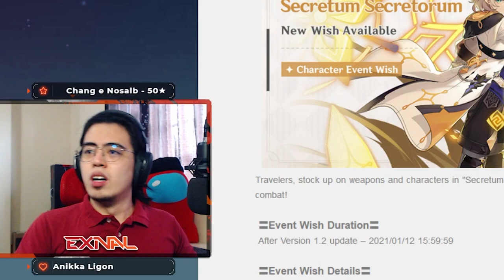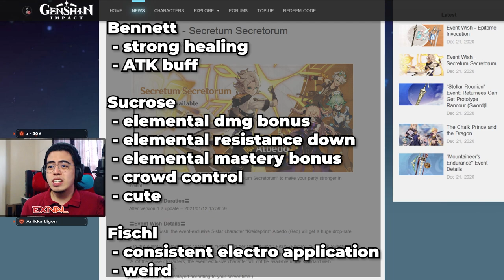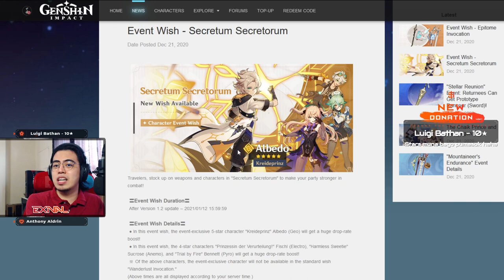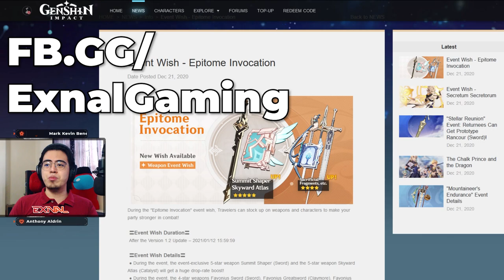Don't Make This Mistake on Albedo/Weapons Banner! And The F2P Mindset!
Genshin Impact 1.2 update brings new character banner and weapons banner! Before you pull for Albedo or Summit Shaper, watch this video to avoid a potentially huge mistake.